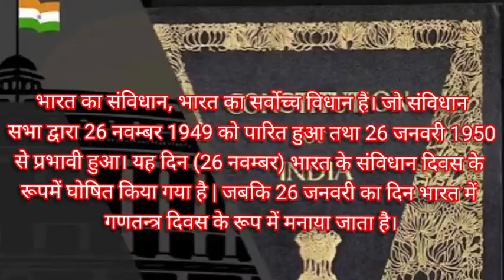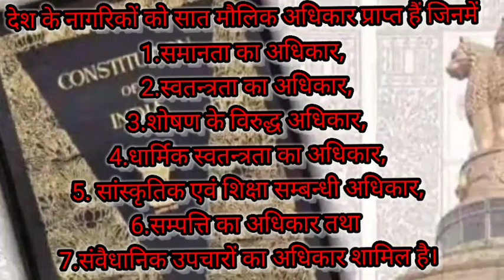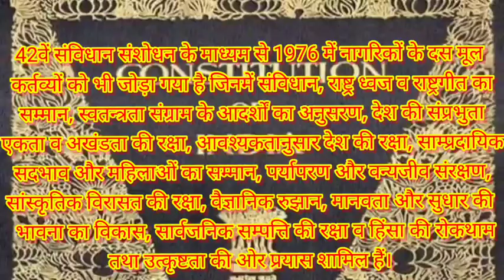भारत के संविधान की विशेषताएं || Part-2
हमारे संविधान की अन्य विशेषताएँ निम्न हैं:

1. भारतीय गणतन्त्र विभिन्न राज्यों का एक संघ है। वर्तमान में देश में दिल्ली सहित कुल 29 राज्य हैं। विभिन्न शक्तियों व अधिकार केन्द्र व राज्यों को सौंपे गए हैं। कुछ अधिकार समान रूप से दोनों के मध्य विभाजित हैं।

2. हमारी न्यायपालिका को किसी भी प्रकार के राजनैतिक या प्रशासनिक दबाव से मुक्त तथा स्वतन्त्र रखा गया है।

3. देश के नागरिकों को सात मौलिक अधिकार प्राप्त हैं जिनमें समानता का अधिकार, स्वतन्त्रता का अधिकार, शोषण के विरुद्ध अधिकार, धार्मिक स्वतन्त्रता का अधिकार, सांस्कृतिक एवं शिक्षा सम्बन्धी अधिकार सम्पत्ति का अधिकार तथा संवैधानिक उपचारों का अधिकार शामिल है।

4. इन अधिकारों के साथ ही 42वें संविधान संशोधन के माध्यम से 1976 में नागरिकों के दस मूल कर्तव्यों को भी जोड़ा गया है जिनमें संविधान, राष्ट्र ध्वज व राष्ट्रगीत का सम्मान, स्वतन्त्रता संग्राम के आदर्शों का अनुसरण, देश की संप्रभुता, एकता व अखंडता की रक्षा, आवश्यकतानुसार देश की रक्षा, साम्प्रदायिक सदभाव और महिलाओं का सम्मान, पर्यापरण और वन्यजीव संरक्षण, सांस्कृतिक विरासत की रक्षा, वैज्ञानिक रुझान, मानवता और सुधार की भावना का विकास, सार्वजनिक सम्पत्ति की रक्षा व हिंसा की रोकथाम तथा उत्कृष्टता की ओर प्रयास शामिल हैं।

उन विशेषताओं के अतिरिक्त भारतीय संविधान की कुछ अन्य विशेषताएँ भी हैं जिनका उल्लेख भी यहाँ आवश्यक है। ये विशेषताएँ निम्न प्रकार हैं-

इसके अनुसार देश के नागरिकों को इकहरी नागरिकता (Single Citizenship) दी गई है। उल्लेखनीय है कि अमेरिका आदि अनेक देशों में दोहरी नागरिकता का प्रावधान है एक राज्य की दूसरी राष्ट्र की लेकिन हमारे देश में राष्ट्र को सर्वोपरि रखा गया है तथा प्रत्येक नागरिक भारत का नागरिक है जिससे विभिन्न राज्यों के नागरिकों में एकता परिलक्षित हो न कि वैमनस्य । देश की न्यायपालिका का स्वतन्त्र होना इसकी एक बड़ी विशेषता है। इस प्रकार भारतीय लोकतंत्र के चार स्तम्भ माने जाते हैं जो उसे हर स्थिति में सम्भाले रहते हैं तथा मजबूती प्रदान करते हैं। ये हैं विधायिका (Legislature) कार्यपालिका (Executive). न्यायपालिका (Judiciary) तथा प्रेस (Press) |

*समाजवादी शब्द भारतीय संविधान की उद्देशिका में 1976 में जोड़ा गया।

*हमारा संविधान देश के नागरिकों को एक समान सामाजिक व आर्थिक न्याय सुनिश्चित करता है।